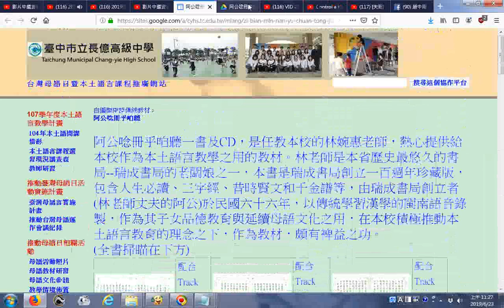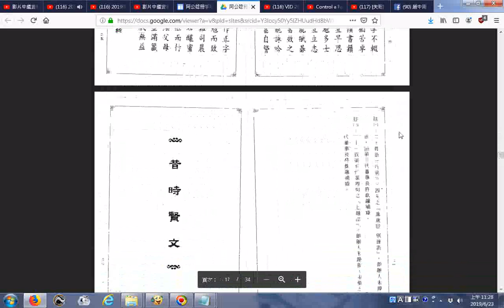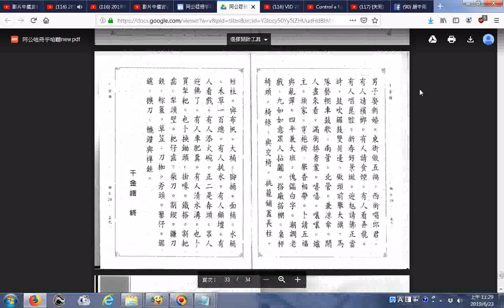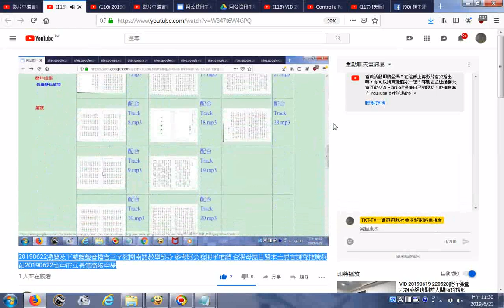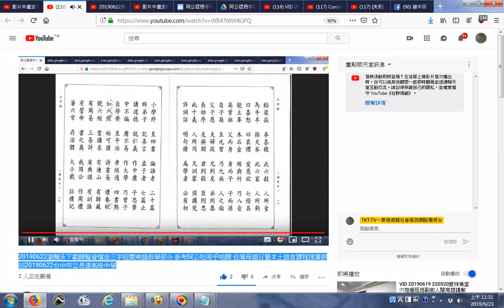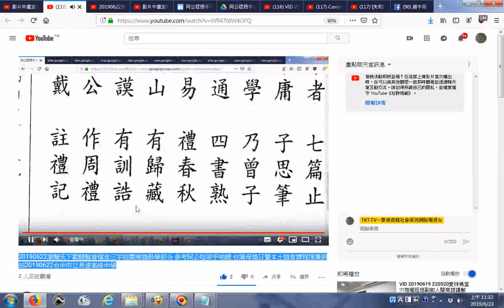20190623YOUTUBE影片首播實況螢幕錄影20190622瀏覽及下載聽聲音檔含三字經閩南語教學部分 參考阿公唸冊乎咱聽 台灣母語日暨本土語言課程推廣網站20190622台中市立長億高級中學h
20190622瀏覽及下載聽聲音檔含三字經閩南語教學部分 參考阿公唸冊乎咱聽 台灣母語日暨本土語言課程推廣網站20190622台中市立長億高級中學
資料來源網址: 有求孔孟聖道三寶心法就不枉費今生來世間。世間財世間用--生不帶來，死不帶去，或是給以後不相識的人用，但是得三寶心法卻能帶著走，在世能逢凶化吉、躲劫避難、改變命運，壽終能超生了死，離苦得樂，智者切莫入寶山而空手回。